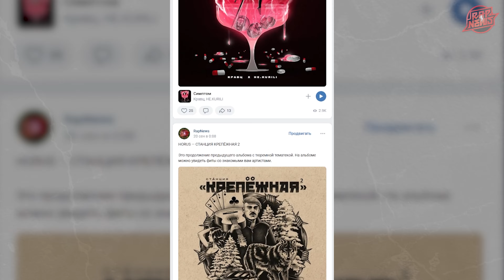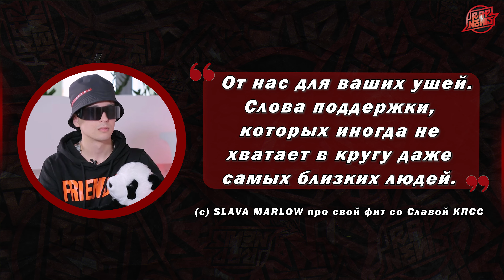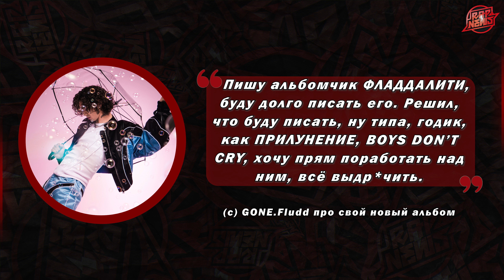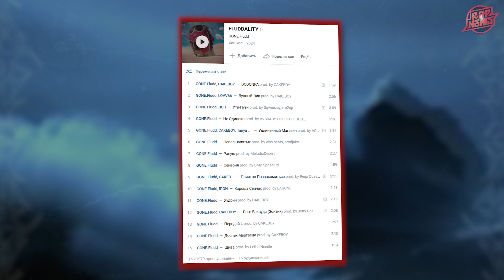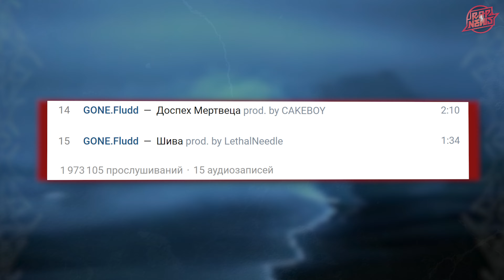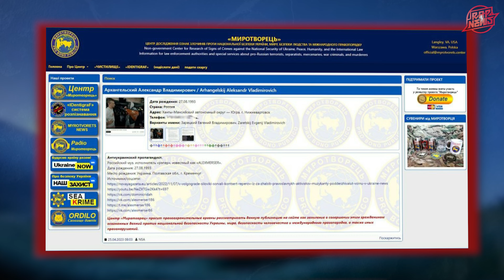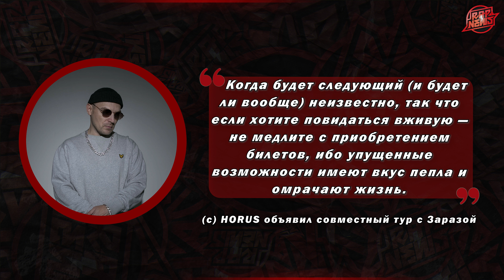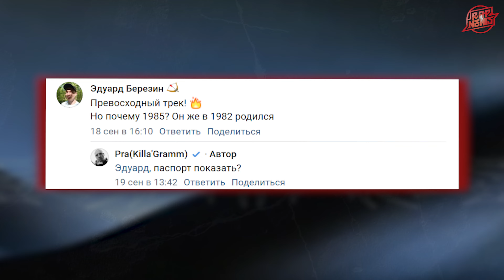СЛАВА КПСС, SLAVA MARLOW, GONE.FLUDD, LEANJE, ALEXMERSER | ЧЁПОСЛУШАТЬ #2